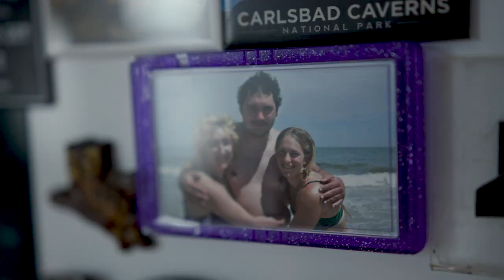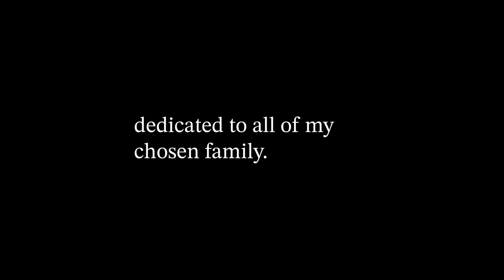jessie & archer - a short documentary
shot and edited by khatima
starring jessie and archer